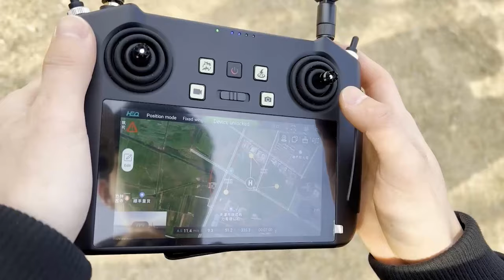Easy Operation H-Wing Swan Voyager VTOL FPV Flying Wing for Both Beginners and Experts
H-Wing Swan Voyager is an easy-to-operate VTOL flying wing featuring 1 hour flight time and a max 45km flying range, which can takeoff/landing vertically without a runway. H-Wing Swan Voyager is suitable for both beginners and experts thanks to the well-rounded protection mechanism such as low-vol/RC loss return-to-home, VTOL assisted protection, EMERGENCY FAILSAFE, etc.

•3-Axis Gimbal & 4K Video
Adopts 3-axis stabilization technology, even when the aircraft shakes in the fixed-wing mode, the image can still be guaranteed to be stable and clear; Equipped with a 12MP camera supporting 4K ULTRA HD at a frame rate of 30fps, H-wing Swan Voyager allows you to film your flights with 4k resolution.

•8KM 1080P Real-time Image Transmission
With 1080P real-time image transmission from up to 8km away, never will you miss a frame of the breathtaking sights.

•1 Hour Flight & 45KM Range
Thanks to the excellent structure design, the aircraft has an endurance time up to 1 hour and flight range of 45km. Users no longer have to worry about insufficient cruising time, and can enjoy the happy time to the fullest.

•Immersive Flight Experience
Feel the thrill of immersive flight provided by the HD FPV Goggles, giving you an ultra-smooth, real-time view of your flight.

•Modular Design & Easy to Carry
H-Wing Swan Voyager adopts a modular design, you can assemble everything in 1 minute and it is super convenient to carry.

•No Site Limit for Takeoff & Landing
H-Wing Swan Voyager adopts a vertical take-off and landing method, which makes it more applicable in usage scenarios, such as mountains, cities, seaside and cliffs.